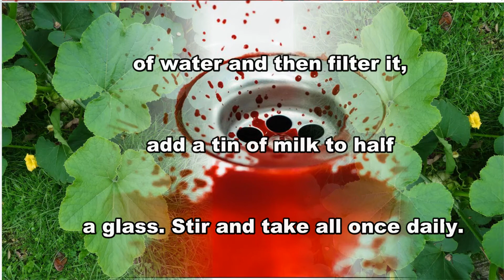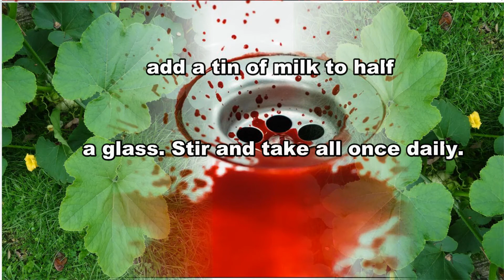How to use Pumpkin Leaf for Blood Tonic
The Pumpkin Leaf scientifically known as Cucurbita moschata Duchesne is a creeping vine which has large alternate, simple, ovate-cordate- sub orbicular leaves of 20 - 25 X 25 - 30 cm. Pumpkin leaf is a dark green leafy vegetable found in the tropics, rich in water, calcium, potassium, phosphorus, iron and magnesium, vitamins A , K and folate. It is used for various soups in the West African sub-region. Squash & Pumpkin leaves are indeed, edible. In many parts of the world, including Asia and Africa, they are a regular part of the diet when available. The taste is similar to a mixture of green beans, asparagus, broccoli and spinach. Since it is a good source of food and is commonly consumed in Korea and Malaysia and other places like Africa, Pacific islands, Italy, Guam, India, Bangladesh, even in the UK, and other places around the world. Pumpkin is considered to have originated from Mexico and Central America. Before the Europeans arrival, it was widely cultivated in South and North America. The evidence was found by archaeologists that the cultivation and domestication of Cucurbita moschata dated from 4,000 - 3,000 B.C. in Peruvian sites and from 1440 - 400 B.C. in Mexican sites.

Nutritional Value

Apart from their taste similar to a mixture of green beans, asparagus, broccoli and spinach pumpkin leaf is a good source of nutrients, vitamins and minerals. Consuming 39 gram of pumpkin leaves offers 0.87 mg of Iron,0.081 mg of Vitamin B6, 0.138 mg of Manganese,41 mg of Phosphorus, 0.052 mg of Copper,38 µg of Vitamin A,4.3 mg of Vitamin c. Moreover many Amino acids 0.016 g of Tryptophan, 0.061 g of Threonine, 0.061 g of Isoleucine, 0.124 g of Leucine, 0.078 g of Lysine are also found in 39 gram of pumpkin leaves.

Health benefits of Pumpkin Leaves
Pumpkin leaves are healthy and delicious, and is also loaded with iron, manganese, that is an important mineral for a lot of bodily processes. Apart from that pumpkin leaves also include several calcium, vitamin C, vitamin A and B vitamins, in addition to magnesium, phosphorus and copper. They are essential for a healthy body and it has many beneficial properties, listed below are few of the popular benefits of regular consumption of pumpkin leaves:

1. Promote the health of the heart

Pumpkin leaves contain plenty of soluble fiber; high intake of soluble fiber helps to reduce the absorption of cholesterol and bile acid from the small intestines, thus decreasing blood cholesterol level. When soluble fibers are broken down by bacteria in the intestines, some fatty acids released are said to decrease the production of cholesterol by the liver. By lowering blood cholesterol, fibers help to reduce the risk of heart disease.

Pumpkin leaves also contain plenty of potassium which helps to prevent irregular heart beat and to reduce risk of stroke.

2. Immune System

Iron which is found abundantly in pumpkin leaves plays an important role in providing strength to the immune system of the human body. Thus, the body becomes capable to fight against a number of diseases and infections. Red blood cells are essential for providing oxygen to damaged tissues, organs, and cells. Without it, there would be no hemoglobin; without hemoglobin, there would be no oxygen. The healing process needs iron to happen!

3. Ensures Soft and Supple Skin

Pumpkin leaf consists of 38 of Vitamin A which is 5.43% of the daily recommended value. Therefore consuming vitamin A rich foods helps to keep body free from free radicals and toxins, which might cause damage to your skin. It helps to keep the skin soft and supple by ensuring moisture retention, thus preventing dryness, keratinization and skin conditions like psoriasis.

4. Fight against cancer

Pumpkin leaf like other green vegetables is rich in fibers; several researches in the last three decades have shown a link between increased fiber in-take and a decrease in colon cancer. It is due to the fiber itself or the nutrients that are commonly in fiber-rich foods like vitamins, minerals, phytochemicals and essential fatty acid. Regular consumption of pumpkin leaves is extremely recommended and this is easily possible in West Africa through soups.

5. Reduce Symptoms of Rheumatoid Arthritis

Low levels of vitamin B6 are related with increased symptoms of rheumatoid arthritis (RA), like severe pain. Earlier research has discovered that people with RA need more vitamin B6 compared to healthy people because they experience constant muscle aches and joint pain because of chronic inflammation. Vitamin B6 rich foods helps in curbing pain and can be useful in supplement form for controlling aches in the muscles and joints due to arthritis.

6. Strengthen our bones

Pumpkin leaf consists of huge amount of calcium and phosphorus which are essential for the bones and teeth of our body. We must consume enough of them daily to confirm strong bones, proper growth and good teeth development. It also avoid stiff joint and bone pain.